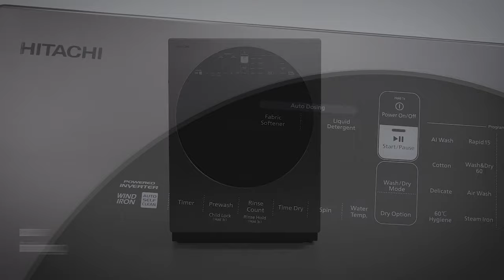LINEAR Smart Washer Dryer - Design Features | Hitachi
New! Hitachi's LINEAR Smart Washer Dryer (BD-D120XGV) with Wind Iron and Auto Dosing System makes laundry cleaner, smarter, and easier.